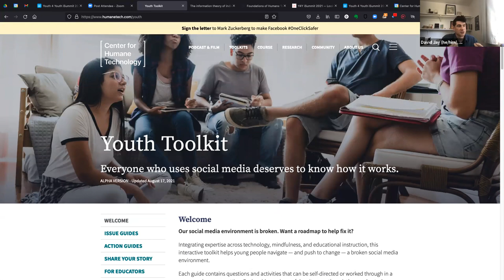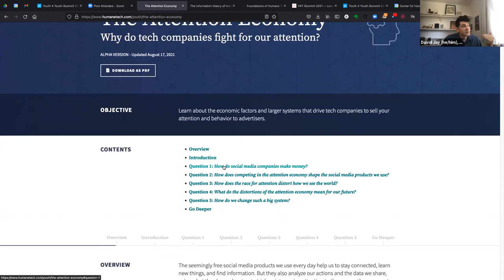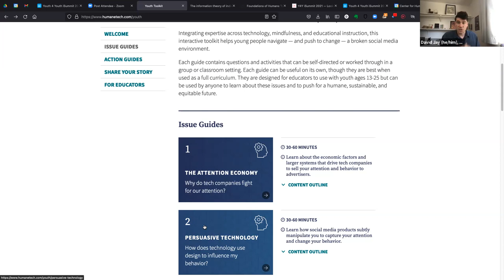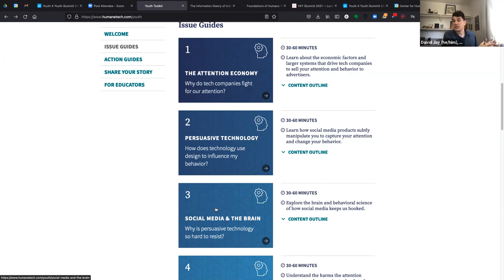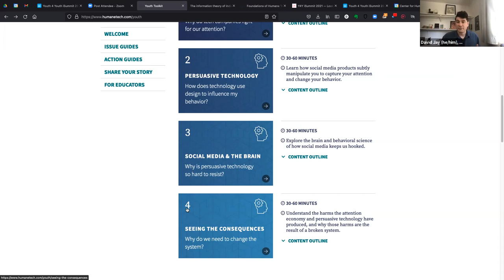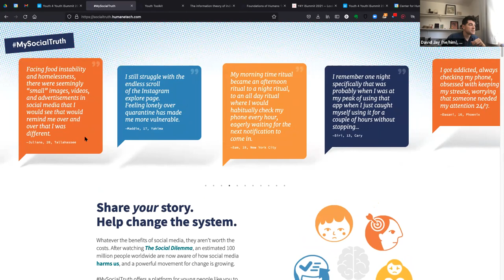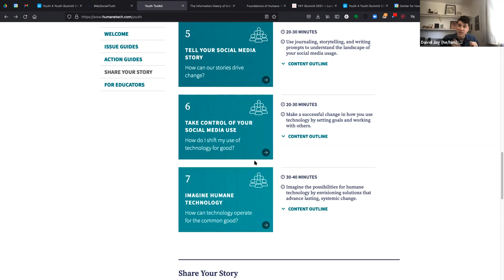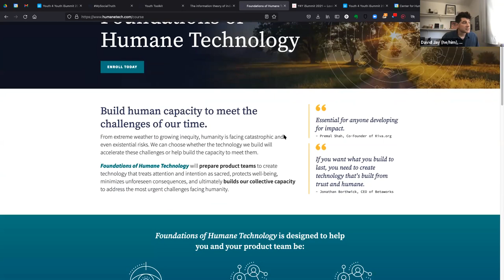Center for Humane Technology Youth Toolkit Workshop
Integrating expertise across technology, mindfulness, and educational instruction, the Center for Humane Technology has developed an interactive toolkit that helps young people navigate — and push to change — a broken social media environment. The toolkit is designed for educators to use with youth ages 13-25 but can be used by anyone to learn about these issues and to push for a humane, sustainable, and equitable future. Join this workshop with David Jay, Head of Mobilization, to learn more about this valuable tool and how you can bring it to your school.

Speaker
David Jay(Speaker)The Center for Humane Technology, Chief Mobilization Officer

LookUp is a “by youth for youth” 501(c)(3) social venture dedicated to helping young people thrive in the digital world.

Through our flagship programs and events, we discover, empower, and mobilize youth leaders who are taking action to raise awareness, inspire, and design a healthy, more inclusive, and responsible digital world.  Because youth agency is at the heart of our mission and an essential part of our programmatic DNA, we don’t tell youth what to do.  We ask them.

LookUp Incubator, Inc. EIN # 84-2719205 is a 501(c)(3) organization.